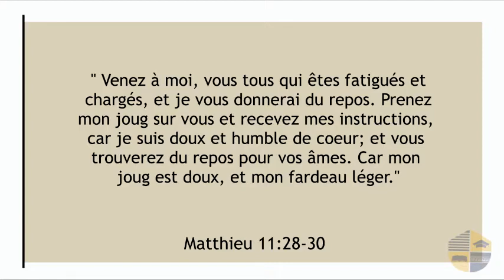Bible Facile - Matthieu 11